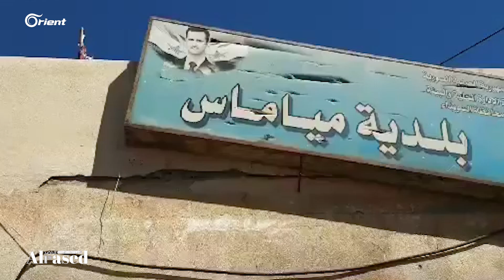باستخدام ساطور.. تمزيق صورة بشار الأسد على واجهة بلدية مياماس في السويداء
باستخدام ساطور.. تمزيق صورة بشار الأسد على واجهة بلدية مياماس في